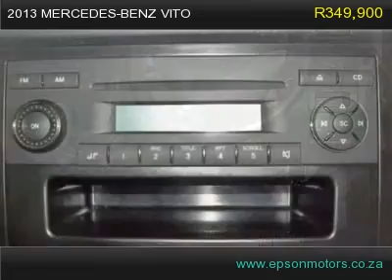2013 mercedes-benz vito